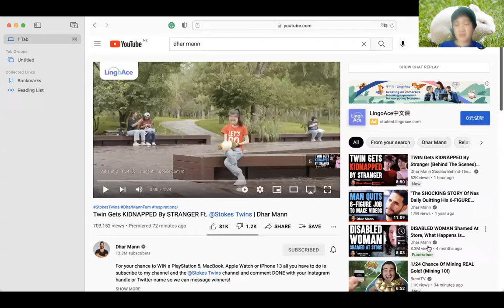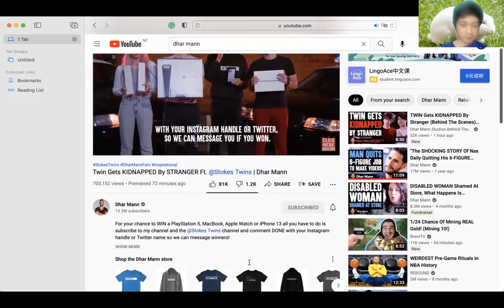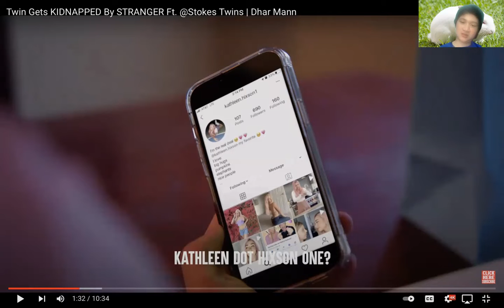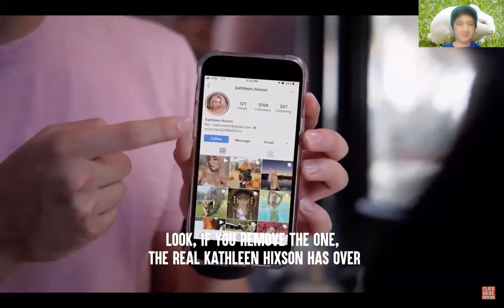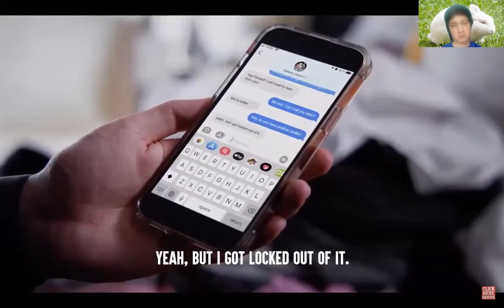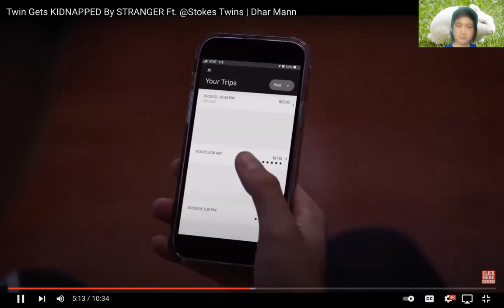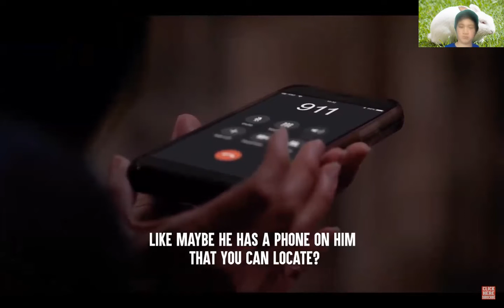Twin Gets Kidnaped In Alleyway: What Happens Next Is Shocking!